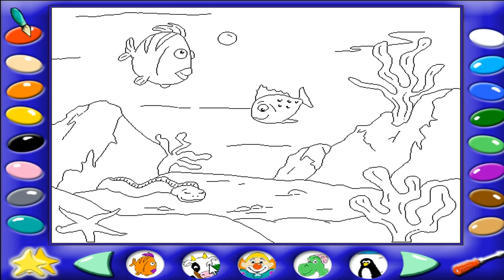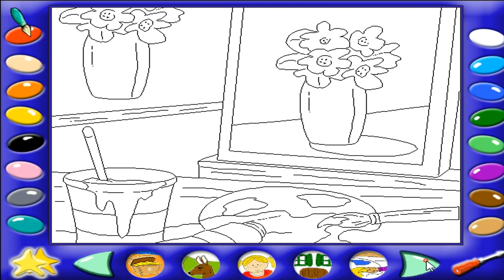Анонс. Прохождение Игры. Компьютер Для Малышей. Часть 5. Раскрашиваем На Компьютере. Мультик Игра.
Ссылка на видео:
Об игре:
- ОС: Windows XP/Vista/Win7/8/10
Год выпуска: 2008
Жанр: Для детей
Разработчик: b2b Games
Тип издания: RePack
Язык: Русский
Таблетка: Не требуется
Весёлые раскраски! Что, казалось бы, ещё нужно, чтобы занять малыша. Но не всё так просто, ведь самым маленьким детям ещё сложно разукрашивать, даже не самые сложные картинки, поэтому их рисунки так часто похожи друг на друга и забавны. Но с помощью новой раскраски ваш ребёнок сможет не только научиться правильно раскрашивать, даже трудные картинки, но и развивать пространственное мышление и цветовое восприятие. Ведь теперь у него есть неограниченное количество попыток для того, чтобы раскрасить любую картинку. Ребёнку достаточно лишь выбрать цвет и выбрать деталь, которую надо раскрасить, а остальное Раскраска сделает за него сама!